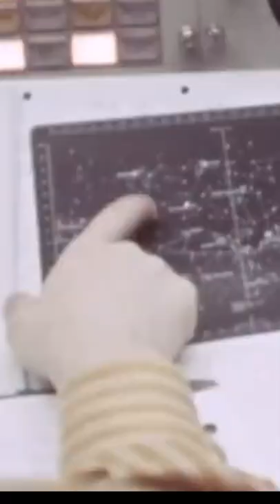Apollo 13 - Hear It As It Happened! | New Flight Plan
Apollo 13 Astronauts | Jim Lovell | Fred Haise | Apollo 13 Crew | Apollo 13 Mission | Apollo 13 Launch | Apollo XIII | Gene Kranz Apollo 13 | Apollo 13

On this edition of Manned Space the crew of Apollo 13 and Mission Controllers in Houston discuss a new flight plan after an explosion aboard the spacecraft has crippled the Command Module.

who compile and maintain a treasure trove of materials including NASA footage as part of the Apollo Flight Journal.  Thanks also to Kipp Teague and his great for additional NASA audio.

Apollo 13 Astronauts | Jim Lovell | Fred Haas | Apollo 13 Crew | Apollo 13 Mission | Apollo 13 Launch | Apollo XIII | Gene Kranz Apollo 13 | Apollo 13